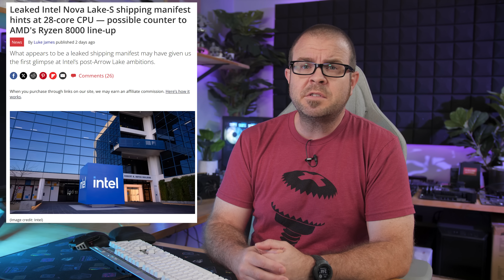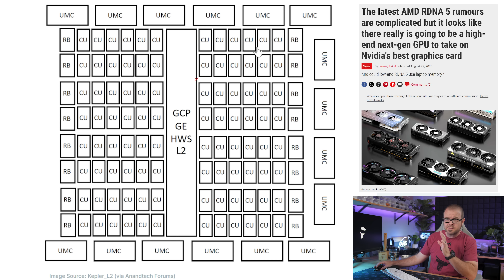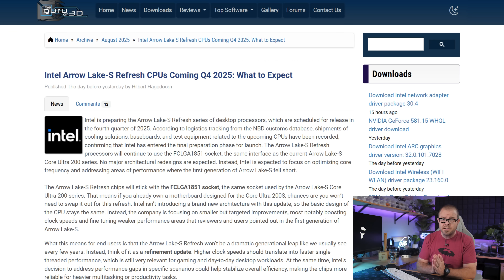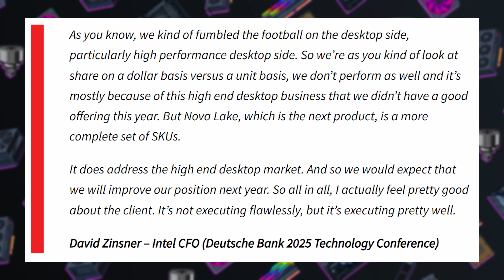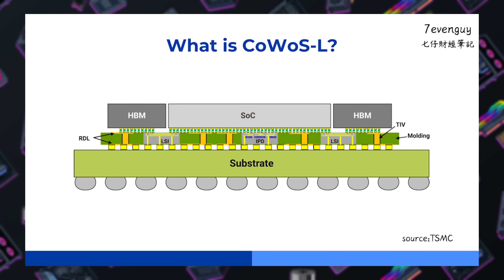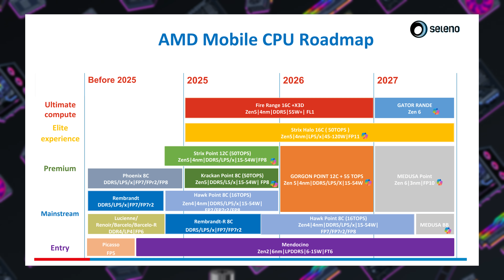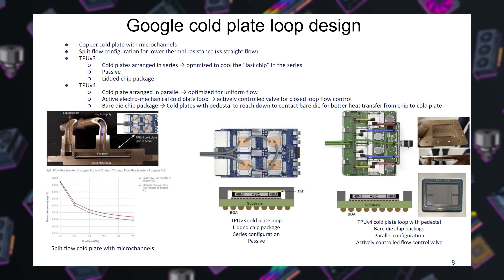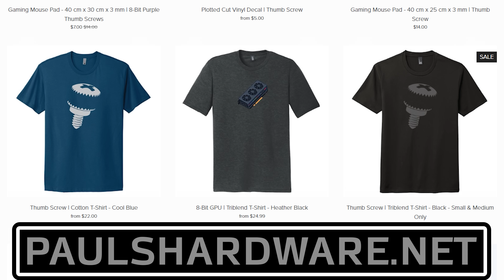AMD’s Best Next-Gen GPU - Tech News Aug 31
► TIMESTAMPS
0:00 Welcome to Paul’s Tech News - Aug 31, 2025
1:32 Possible AMD RDNA5/UDNA GPU Configs - 96, 40, 24, 12 CU Dies
4:11 Intel Nova Lake-S CPU with 28 cores listed in shipping manifest
6:05 What comes after Nvidia Blackwell? 6 3nm Rubin Chips Now In Production
TECH BRIEFS
7:49 AMD’s CPU Roadmap revealed - Gator Range and Medusa Point
9:01 Next-Level Datacenter Water Cooling by Google
10:03 FADU’s PCIe6 SSD Controller: Up To 28.5 GB/s & 512 TB Capacity

► LINKS
Possible AMD RDNA 5 / UDNA GPU SKU Configs Point To 96, 40, 24, 12 CU Dies
Intel Nova Lake-S CPU with 28 cores listed in shipping manifest
What comes after Nvidia Blackwell? 6 3nm Rubin Chips Now In Production
TECH BRIEFS
AMD’s CPU Roadmap revealed - Gator Range and Medusa Point
Cooler Master CDU part - 27:14
FADU’s Next-Gen PCIe Gen6 SSD Controller: Up To 28.5 GB/s & 512 TB Capacity

:::Send Me Stuff:::
Paul's Hardware